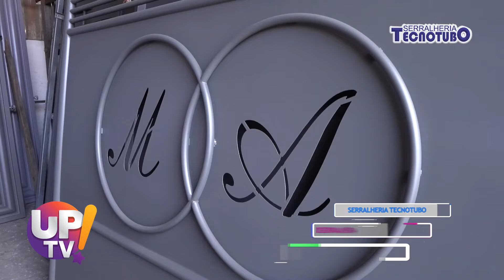Serralheria Tecnotubo UP TV! | 14/04/2022